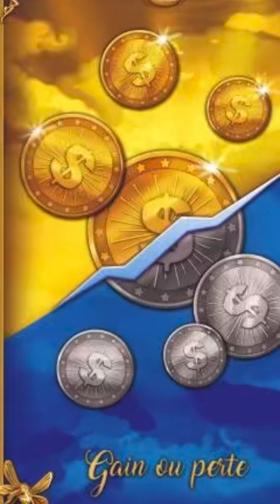Mon oracle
Qui es en pré commande uniquement